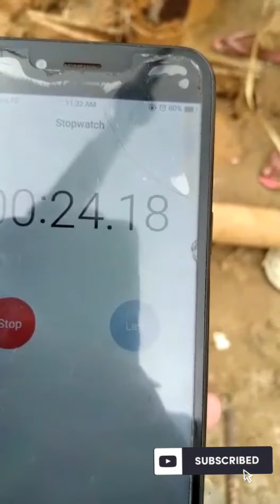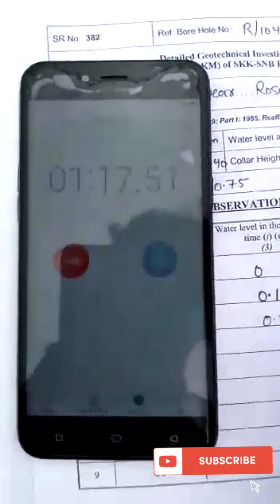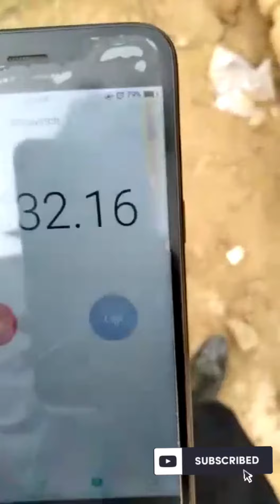Falling Head Permeability Test | Geotechnical Engineering |Soil Mechanics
Falling Head Permiability Test | Geotechnical Engineering |Soil Mechanics | Soil test

Falling head - Variable Head Permeability Method
The property of the soil which permits the water or any liquid to flow through it through its voids is called permeability. It is the ease with which water can flow through the soils.
Falling head or Variable Head method is suitable for fine grained soils which are relatively less pervious because of their poorly connected voids.